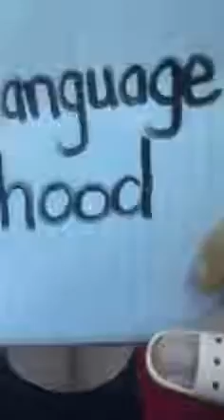Ch'ti Sourd Alain 1